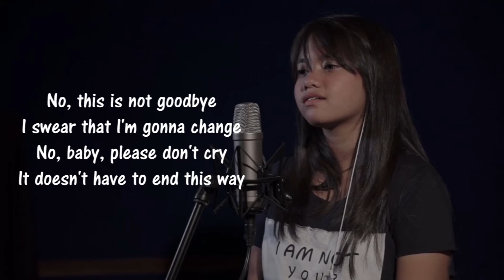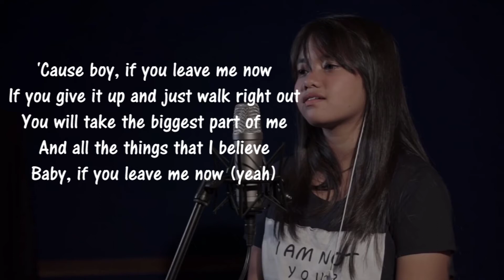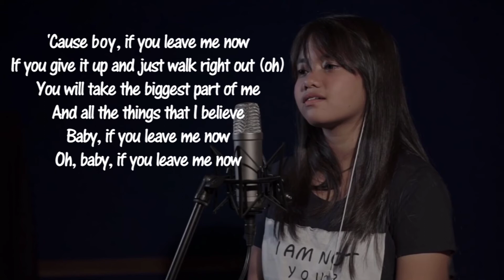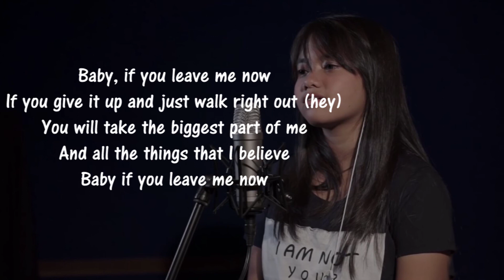Charlie Puth - If You Leave Me Now Cover by Hanin Dhiya ( Official Video Lyrics )